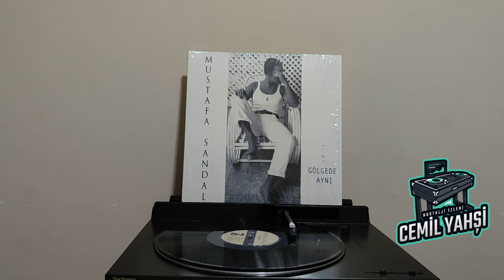Mustafa Sandal - Gölgede Aynı 1996 (orijinal plak kayıt)